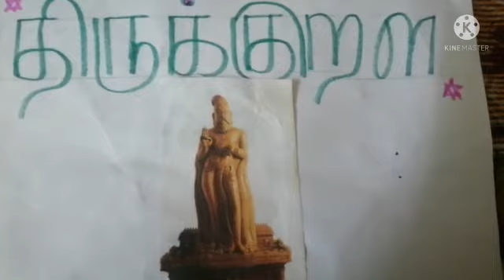திருக்குறள் || Thirukural || அறத்துப்பால் || குறள் 15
This video tells you about 15th thirukural..

நன்றி..

the link for this video

viewers if you have any doubt regarding tamil ask in comment..

Kindly cooperate..

This channel is here to help you and know about tamil...